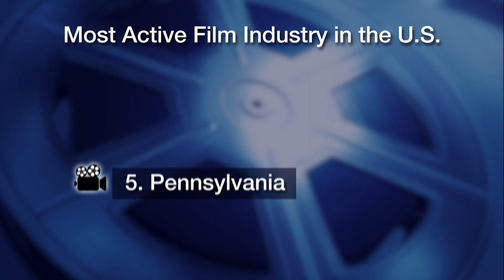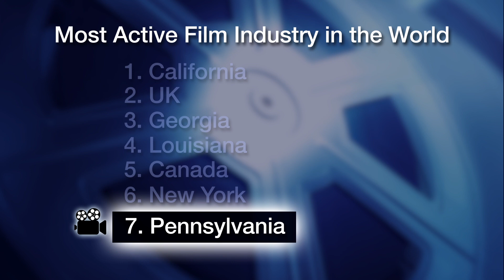Film.org Philly Tax Credit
A film to educate taxpayers about how Film Tax Credits directly affect filmmakers all around the country.

History Making Productions.
Mrsoundguy.com